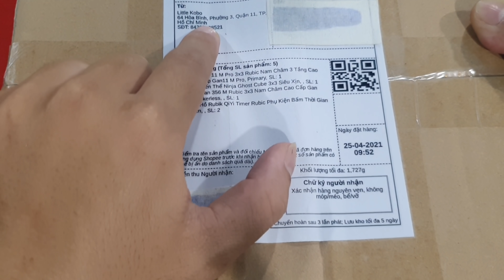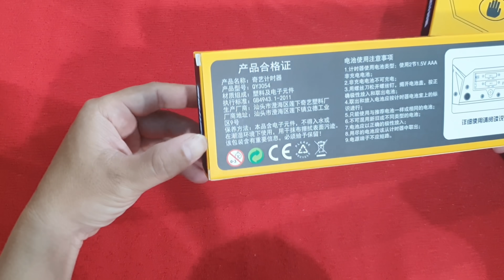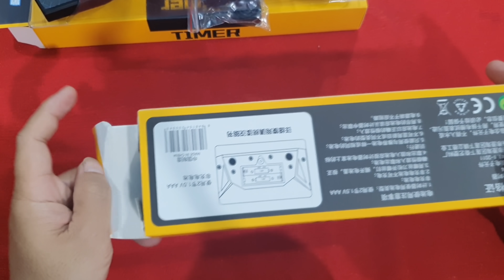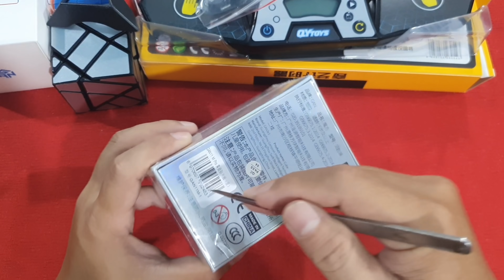REVIEW Rubik Gan 11M Pro - Gan 356M ( Cube Rubik )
REVIEW Rubik Gan 11M Pro - Gan 356M